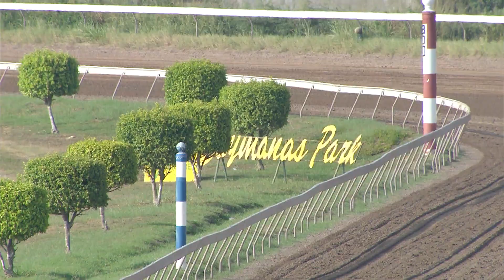JAMAICA RACING: WATCH SLAMMER WIN THE 2021 CASH POT TROPHY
A resounding win for Slammer in this this highly rated 6-furlong event for two-year-olds.